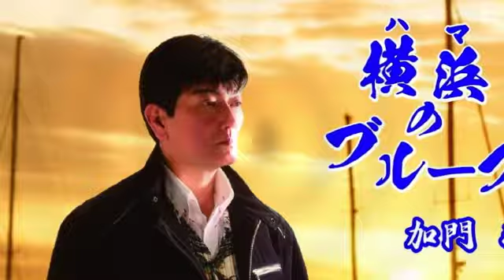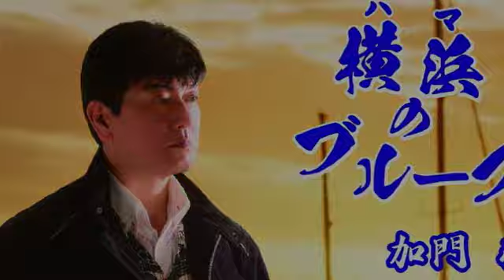追悼加門 亮さん横浜(ハマ)のブルース（歌）竹 ひろし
作詞：百音（MONE)　作曲：森川 龍　編曲：猪股義周
♪；加門  亮　（2015・6・10・発売）